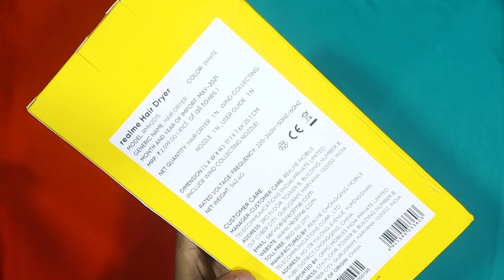Interesting Gadget 🔥🔥 || HOT & COLD 2 in 1 Hair Dryer 🔥🔥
Hai Friends.

                       (No Pressure)

❤️❤️ My Gear❤️❤️

📌Camera

📌Microphones

📌Tripod

📌Laptop(Editing)

❤️❤️ With Love..TechFactsRafee ❤️❤️